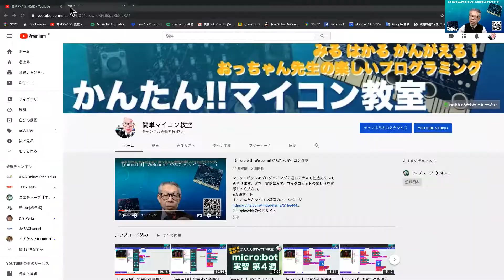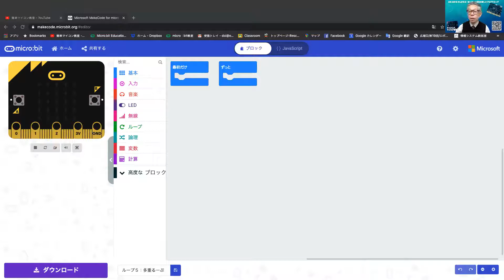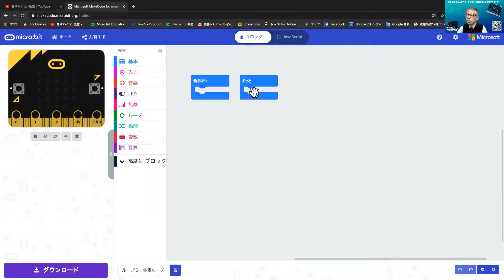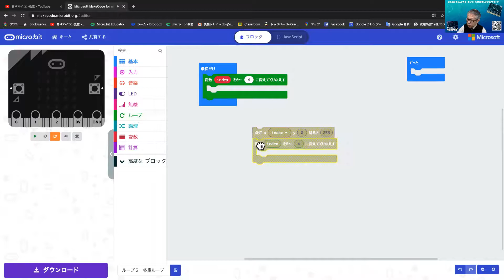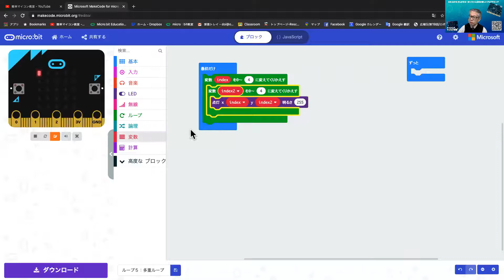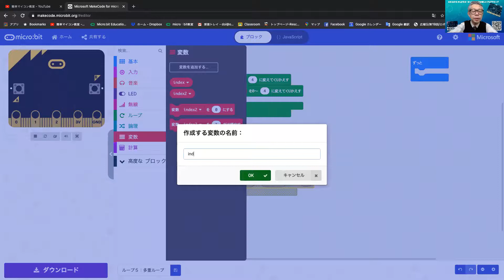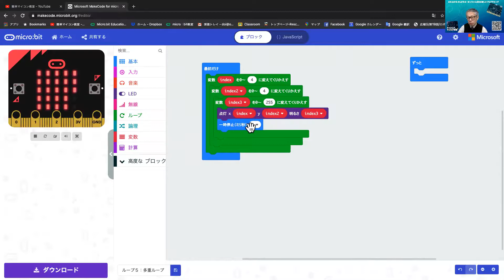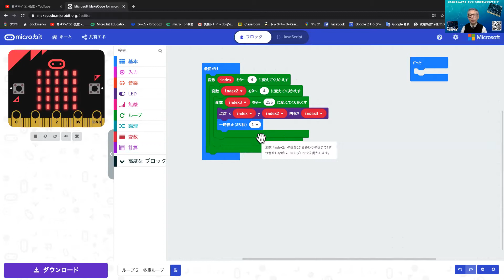【micro:bit】実習⑤-5 多重ループ LED画面を塗りつぶつ 第103回目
■関連サイト
１）かんたんマイコン教室のホームページ
２）この動画で紹介したプログラム【多重ループ】
４）この動画で目次を参考にしている教科書
柴田望洋著：新版 明解 C言語 入門編、SBクリエイティブ